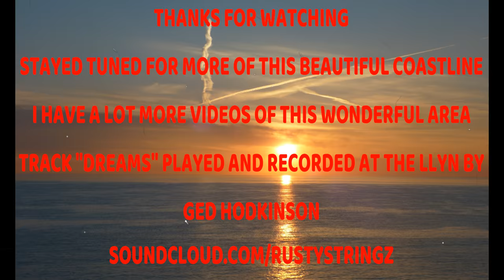TYPHOON H FLIGHT PORTH YSGADEN LLYN PENINSULAR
One of many videos I have made of the Llyn peninsular in north wales. This area is very special to me and I have spent a lot of time here with my wife over the past few years. The coastal path that runs along the coastline here was used by pilgrims on their journey to the holy island of Bardsey. Wildlife is abundant in this area, and bottle-nosed dolphins and Atlantic grey seals can often be seen in the coastal waters. I wrote and recorded the track on this video while staying in the area. Peace everyone thanks for watching.